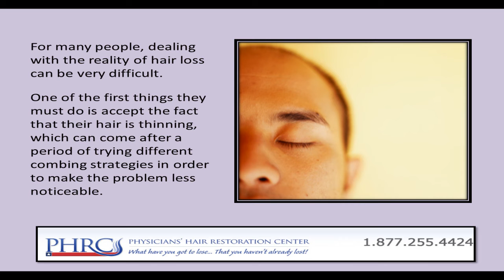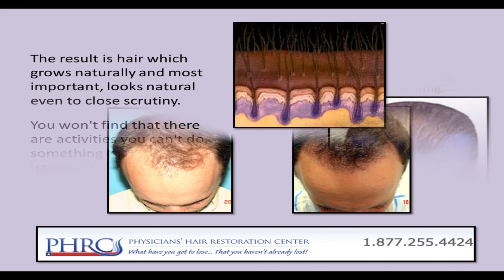Hair Restoration Houston Residents Choose Is Now Being Sought After By People Across The Country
For many people, dealing with the reality of hair loss can be very difficult. One of the first things they must do is accept the fact that their hair is thinning, which can come after a period of trying different combing strategies in order to make the problem less noticeable.

But of course, that only works for a short time, if at all. At that point, you need to either decide if you're going to simply live with thinning hair or if you're going to try to do something about it.

However, for many years, people with thinning hair had given up hope when it came to trying to solve their problem. There have been a number of different treatments or solutions that have been developed and marketed to the public. Everything from wigs and toupees to spray ons have promised to put an end to the embarrassing problem but these have never worked.

At best, you're able to get some sort of camouflage that is only effective from far away but in most cases, these attempts didn't look natural. In fact, many people ended up thinking they looked worse. This is why it's no surprise that people all over the country have been inquiring about the hair restoration Houston locals have been turning to.

The Physician's Hair Restoration Center has developed a state of the art process that is finally the treatment for hair loss that people have been asking for. Our hair transplantation consists of taking hair follicles from one area of the head moving them to the spots that are thinning.

The result is hair which grows naturally and most important, looks natural even to close scrutiny. You won't find that there are activities you can't do, something that was an issue with some of the past methods.

Dr. Carlos Puig is the head of the PHRC and he's spent years working in the field trying to come up with the answer to the thinning hair problem that has plagued so many people over the years. He takes great pride in the fact that they're finally able to deliver the hair restoration that gives people the ability to regain the look of their youth.

Anyone interested in the procedure can contact the PHRC and receive a free and confidential consultation so that you're able learn more about the hair restoration and what it can do for you.